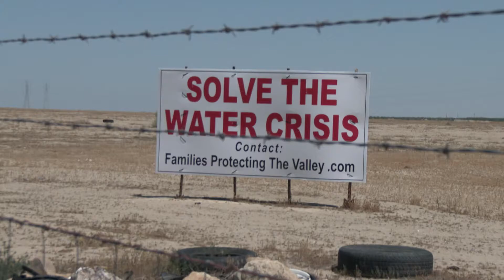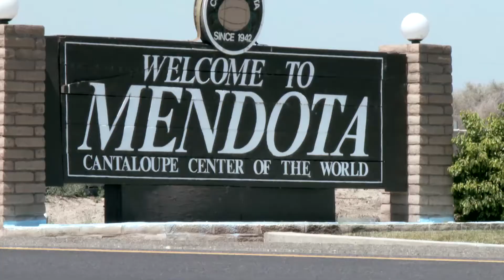Cracked - Running Out of Water: A Special Investigation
What if a major American city ran out of drinking water? It's a real threat for drought-stricken Wichita Falls, Texas. They could be the largest American city to run out of water. As a last resort the city is asking for permission to recycle waste water for public consumption. Many call the toilet to tap proposal, "unthinkable."